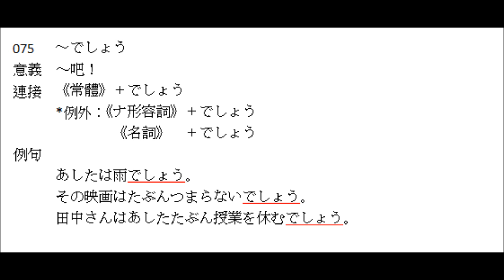林老師貳佰伍-075 「～でしょう」